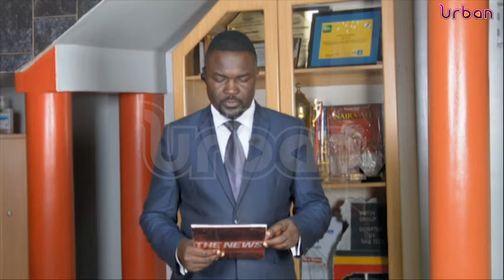Pre mature births over whelm hospital